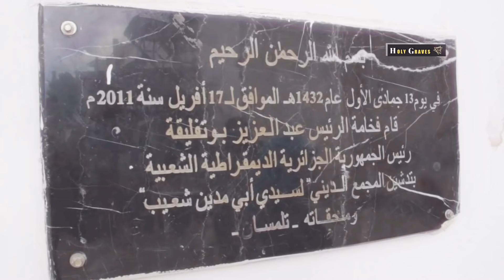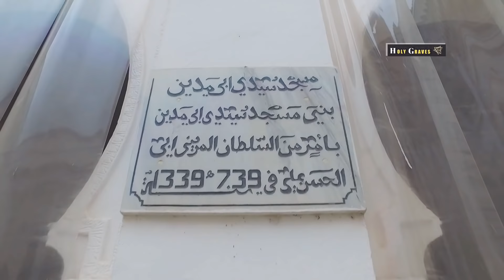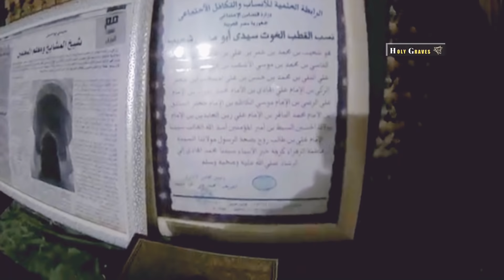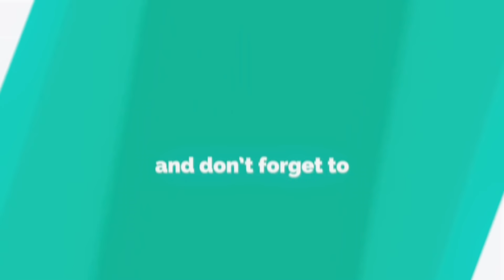ALGERIA SUFI SAINT: Sheikh Abu Madyan Maghribi | Maghribiya Silsila | 800 Saal Purane Wali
ضريح سيدي بومدين

GOOGLE MAP LOCATION :
The mausoleum of Sidi Boumediene, Rue Ibn Khaldoun, Tlemcen, Algeria

GAUS, ABU MADYAN MAGHRIBI
HAZRAT ABU MADYAN SHOAIB BIN HUSSAIN ANSARI MAGHRIBI (God show mercy on him)

ARABIC: الشیخ أبو مدين شعيب التلمساني/ أبو مدین معربة.

URDU: حضرت شیخ ابو مدین مغربی.

KNOW FOR: Founder of Maghribiya Sufi Order, Master of Ibne Arabi, Abdasalam Ibn Mashish and Sheikh Ahmad Khattu etc.

INFLUENCED: Hazrat Shaikh Ali ibn Harzihim(his Master) rahmatullah alaih and Hazrat al Dakkak rahmatullah alaih.

Assalaumalaikum Friends,

JazakAllahKhair.